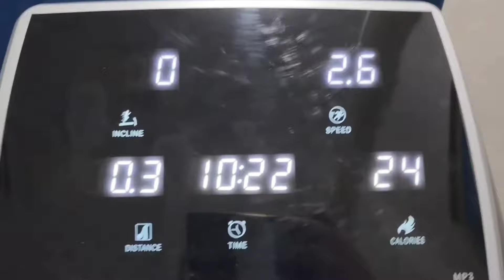FOODIE BEAUTY SAMSUNG FILTER BEEZE